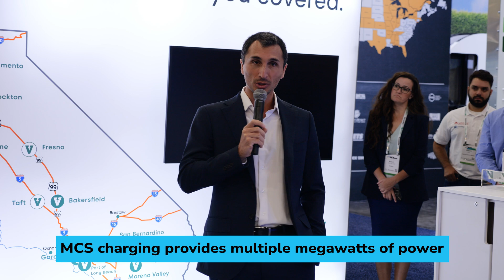How WattEV Is Building the Largest Electric Truck Fleet in America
At ACT Expo 2024, WattEV CEO Salim Youssefzadeh announced they would be getting delivery of 180 electric trucks. Once these deliveries are complete, WattEV will be the largest electric truck fleet in America. In this video, we speak with Youssefzadeh about these upcoming truck deliveries and learn more about WattEV's role as a trucking as a service (TaaS) company.